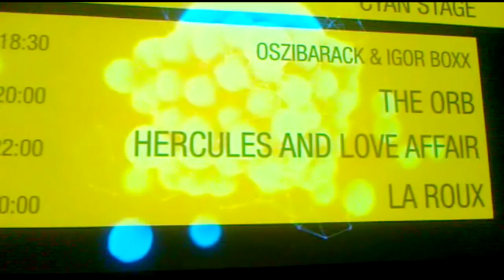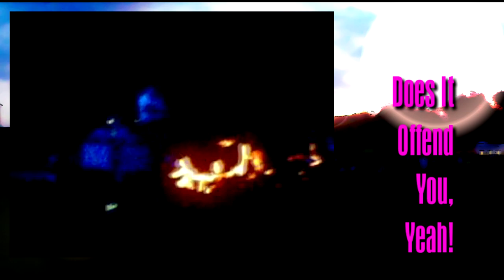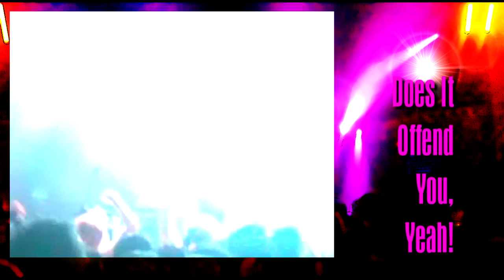Selector Festival, Day 1, Part 2 - Does it offend You, Yeah!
Burn Selector Festival, Day 1, Part 2 - Does it offend You, Yeah!